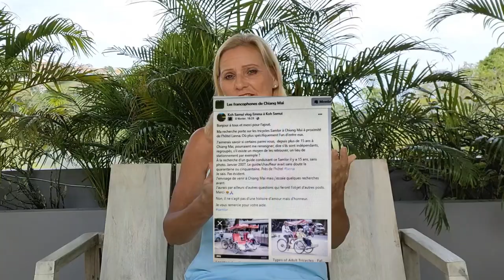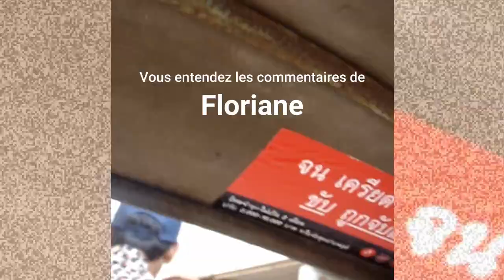Retrouver notre guide à Chiang Mai 15 ans plus tard ?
Retrouver notre guide à Chiang Mai 15 ans plus tard ? C'est la quête, le défi, la mission que je me suis lancée. Je pars demain à Chiang Mai tenter de retrouver notre guide qui conduisait son Samlor (tricycle). Vous connaissez des personnes à Chiang Mai ? Voulez-vous m'aider à le retrouver ? Je vous remercie de partager cette vidéo. Il s'agit d'une histoire vraie, pas une histoire de cœur mais une histoire d'honneur, digne, j'en conviens, de "porté disparu", "perdu de vue" de jacques Pradel, "perdu de recherche" comme diraient les Inconnus, ou encore "Je te retrouverai" la chanson de François Feldman.
Je vous remercie pour votre aide.

00:00 Ma mission 15 ans plus tard : retrouver notre guide à Chiang Mai
01:00 L'histoire
02:55 Une histoire d'honneur
04:33 Autour de l'hôtel Lanna peut être
08:27 La photo de notre guide
08:56 Notre guide s'appelle t il Yahoo ?
09:34 Mini vidéo
11:12 Vous pouvez m'aider à le retrouver en partageant cette vidéo

Je partage ma propre expérience de Koh Samui.